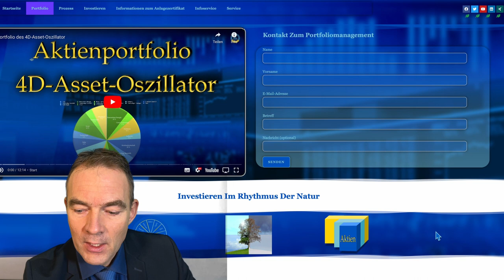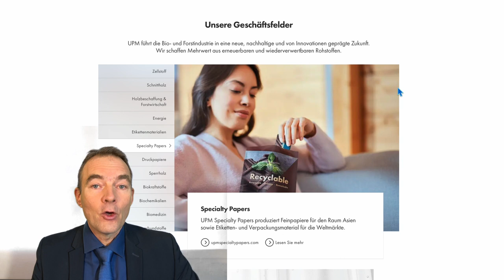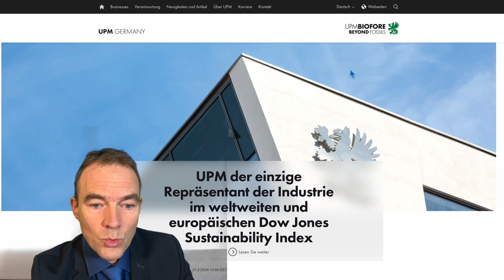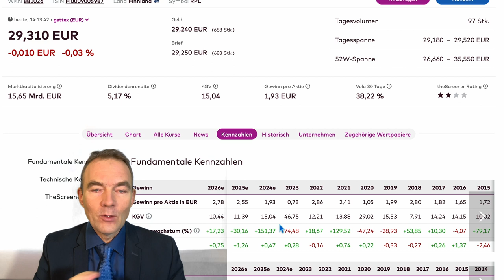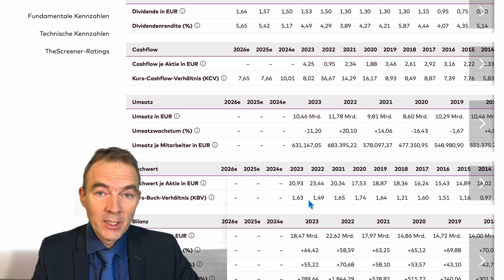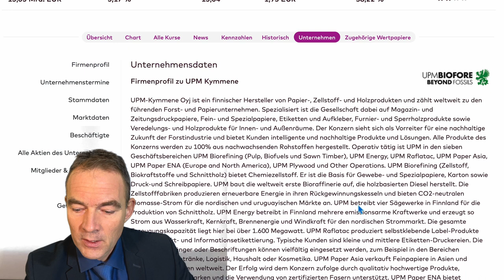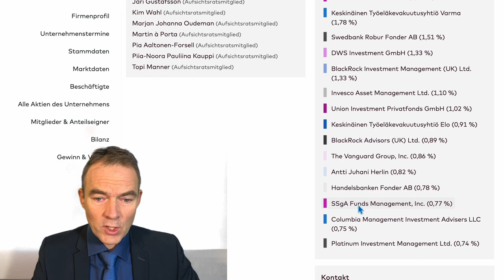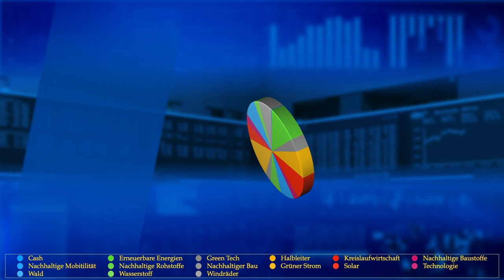UPM Kymmene: "Rendite aus dem Wald" im 4D-Aktiencheck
UPM Kymmene ist ein Unternehmen, das aus nachwachsenden Rohstoffen vorwiegend Wald Kraft- und Werkstoffe herstellt. Es ist 100% nachhaltig und betreibt eine Kreislaufwirtschaft. Vorbildlich für viele Unternehmen. In diesem Video erklärt der Autor, weshalb er in dieses Unternehmen mit dem 4D-Asset-Oszillator investiert ist.

00:00 - Einleitung 4D-Aktiencheck UPM Kymene
00:37 - Videoempfehlung Saisonal anlegen
00:48 - Disclaimer Haftungsausschluss keine Anlageberatung. Information für Anleger
00:58 - Portfolio des 4D-Asset-Oszillators unter
01:37 - UPM Kymmene Homepage
03:46 - UPM Kymmene auf Onvista
04:04 - KGV = 15 Aktienrendite 6,67%
04:19 - Dividendenrendite 5,17 %
04:51 - Gewinnwachstum 2025/26 bis zu 156 %
06:11 - KBV 1,6 = 61 % der Investiton sind Vermögenswerte
06:26 - Eigenkapitalquote 64 %
06:59 - Eigenkapitalrendite erwartet ROI bis zu 15 %
07:32 - Investoren: Janus Henderson, Black Rock, DWS, Union Invest, Vangard
08:19 - Chart
09:22 - Disclaimer